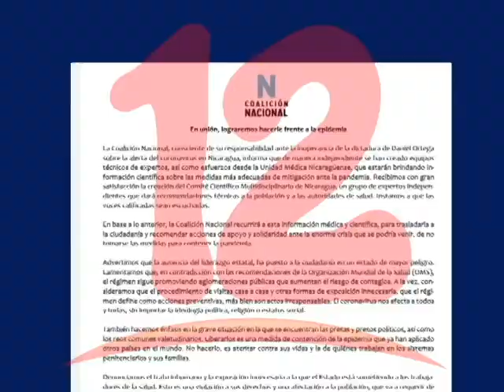Coalición Nacional denuncia falta de medidas concretas del gobierno ante el covid-19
En conferencia virtual la coalición nacional denuncio que el gobierno en turno no tiene medidas concretas para enfrentar la pandemia del coronavirus en el país que ya ha dejado como resultado una persona muerta.